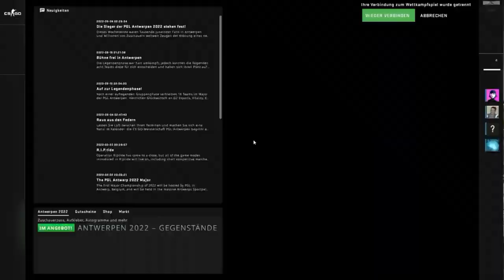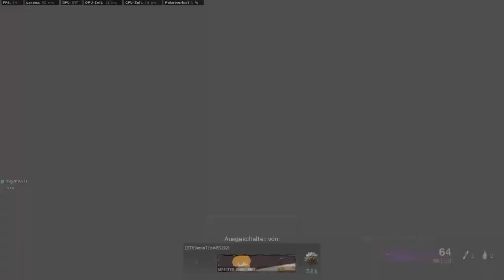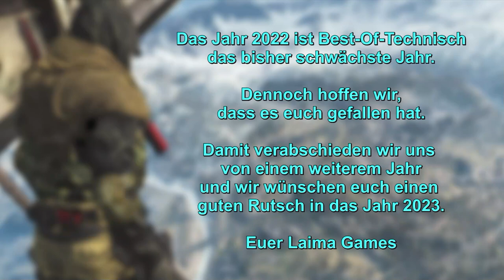Best of Laima Games 2022 - Jahres Best Of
Laima Games ist ein Kanal, welcher von LordMath, Nilsman01 und EnderFighter64 geführt wird. Hier laden wir Videos verschieden Spielen hoch, die uns gerade Spaß machen und die wir mit euch teilen wollen.